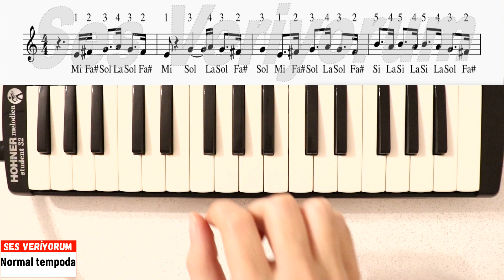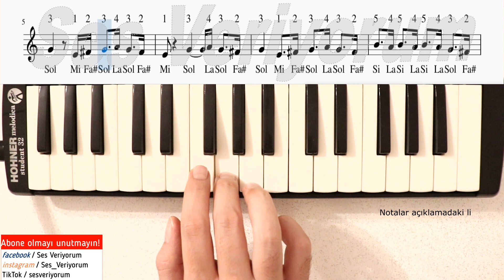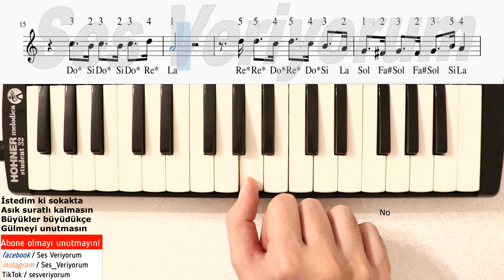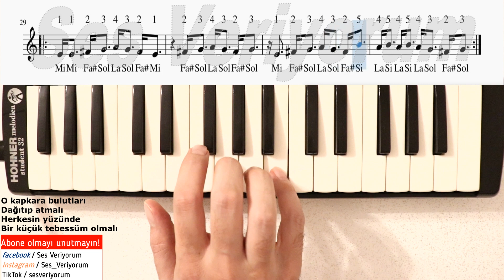😊TEBESSÜM😊 Melodika Notaları(Hızlı - Yavaş)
Yorumlarda istenilen söz ve müziği Fatih PEŞMEN'e ait olan Tebessüm şarkısını en doğru ve hızlı öğrenilen melodika notaları ile çalarak yayınlıyorum, umarım beğenirsiniz :)